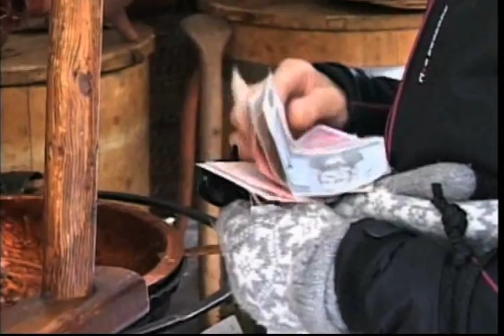Եվրամիության տնտեսության ապագան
Եվրամիության տնտեսության ապագան, VOA, Armenian, euro, economy